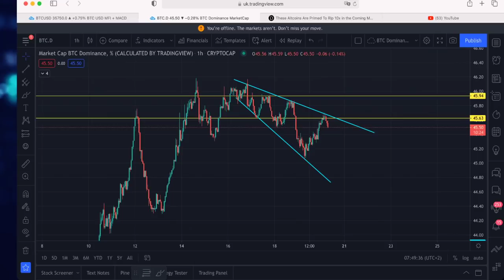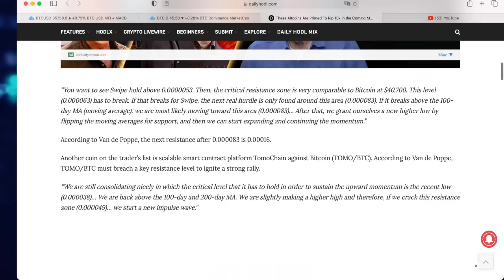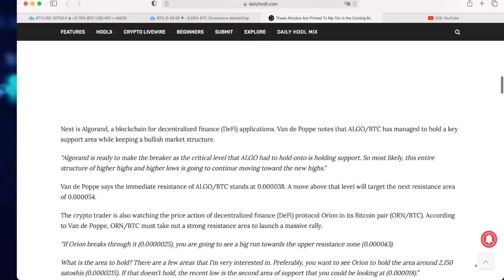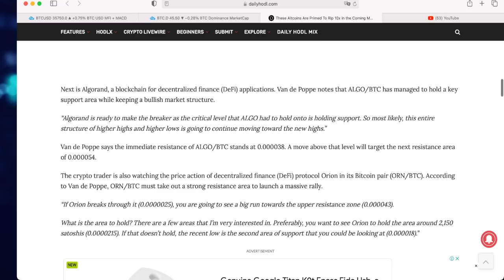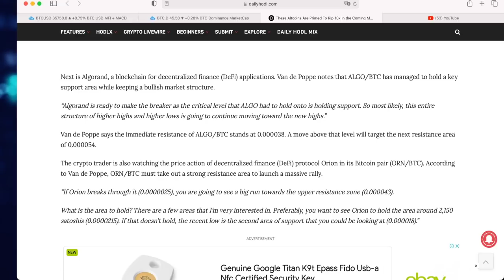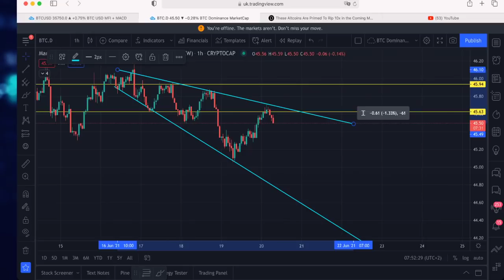Multiplica tu Dinero x 10 con estos AltCOINS | Ronny Roehrig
🎁 $ 1,610 Dólares GRATIS CON MIS ENLACES!
(💵Todos los Bonos por tiempo limitado)😳